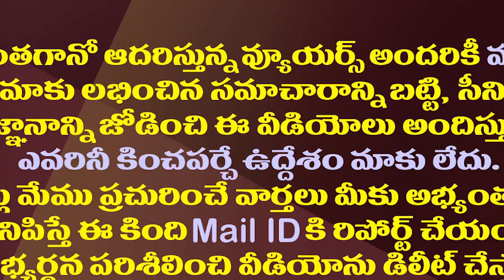నిమ్మగడ్డకు వాస్తవాలు తెలిసి వస్తున్నాయా?| The Attitude Of The SEC Nimmagadda Changed Unexpectedly